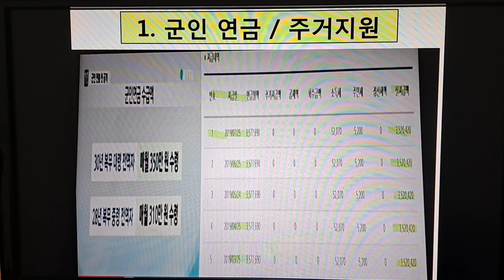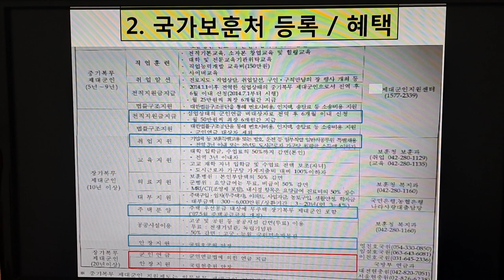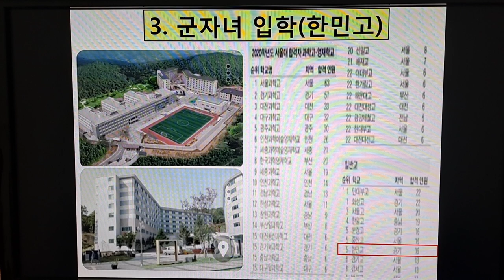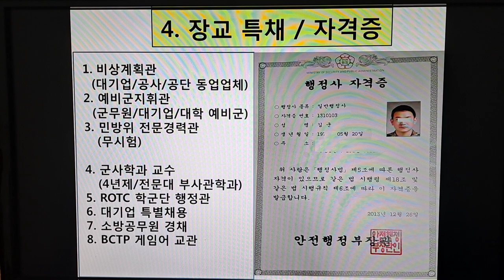장교직업장점ㆍ군인연금ㆍ공무원특별고용ㆍ주택특별분양ㆍ한민고등학교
장교 직업 장점과 혜택 입니다